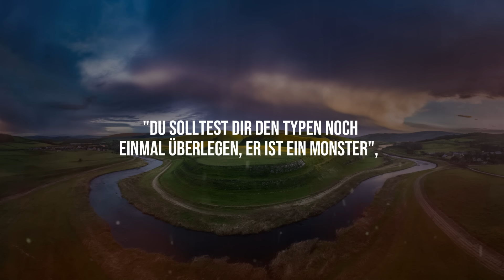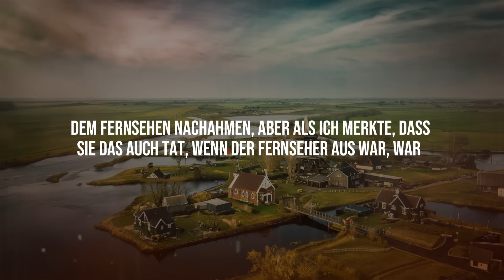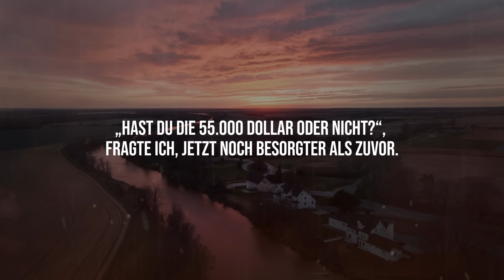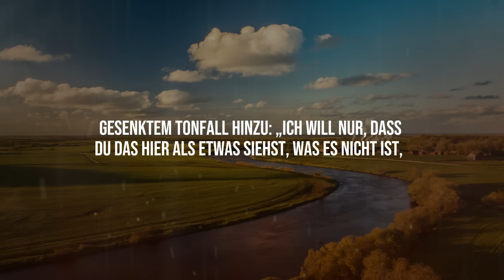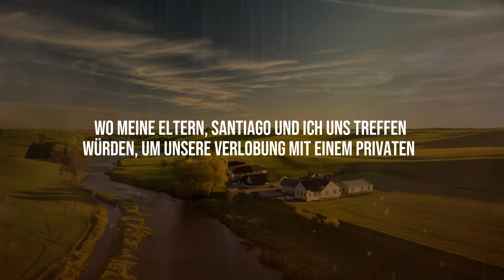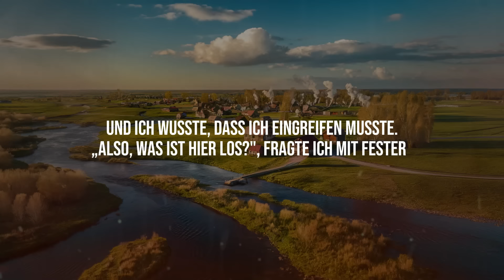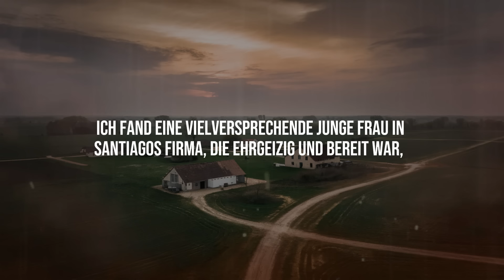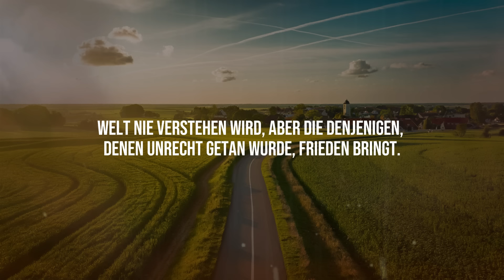Meiner Hochzeitsfeier zeigte meine Nichte auf meine Verlobten und sagte:„Verlass diesen Mann sofort"